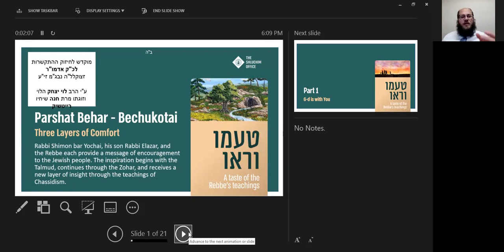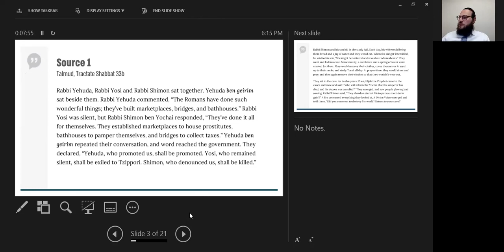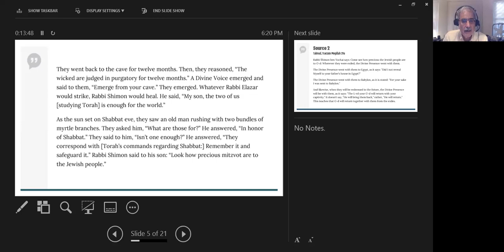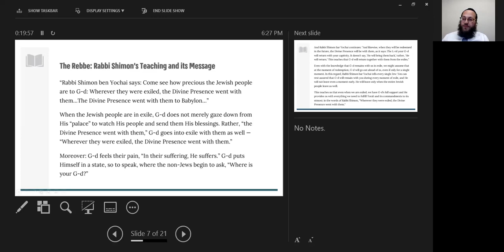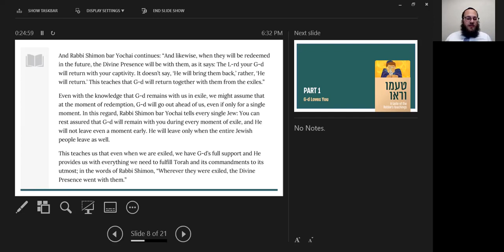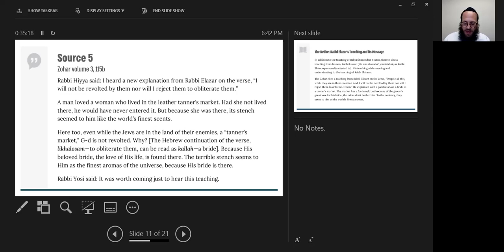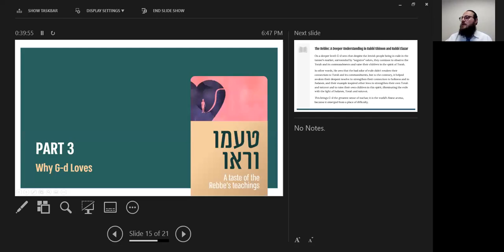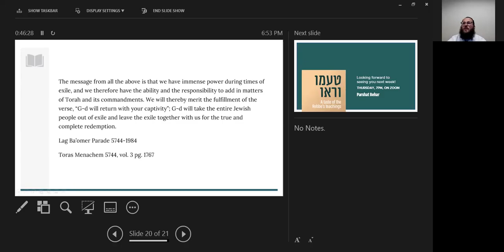Behar-Bechukosai: Three Layers Of Comfort - With Rabbi Chaim Markovits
Join Rabbi Chaim Markovits and the statewide community of Rural Georgian Jews in conversation.
This class was given on Thursday, 5/7/2021 (24 Iyar 5781).